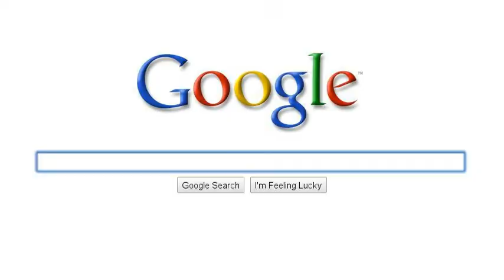Last to the Google Party